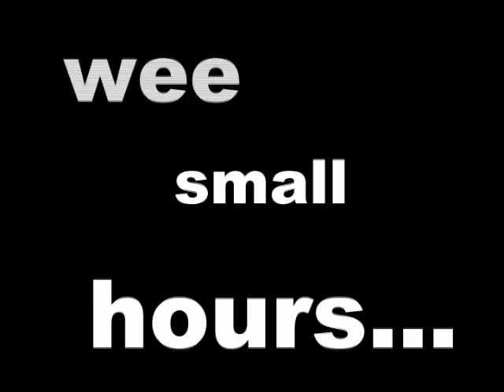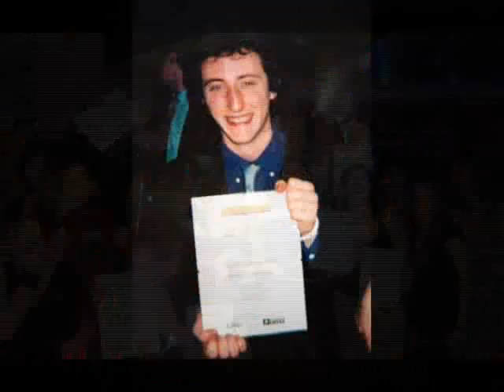Nasta 2006 Intro Video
A look back at the 2005 National Student Television Association Awards.